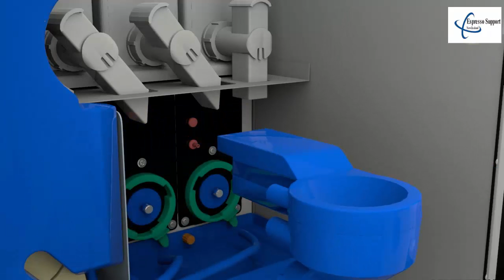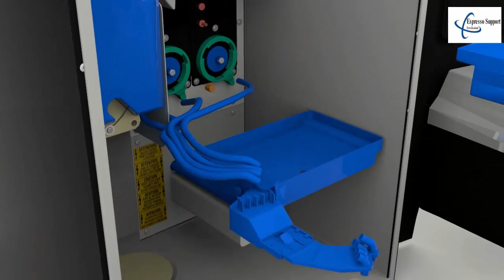Krea Coffee Machine Cleaning Guide